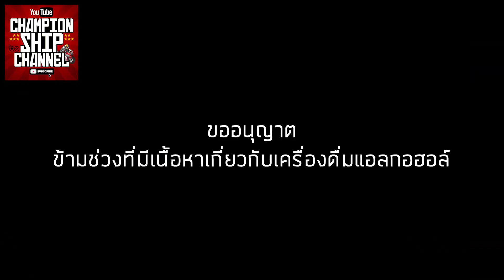ย้อนตำนาน 🥇 BMX Flatland ที่ Red Bull X Park & KJ Park ปี 2004 ใน VCD 666 (โชว์กินถ่าน)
🎬 ใน VDO ตอนนี้ อ้น A-six จะกลับมาเปิด VDO BMX Flatland ในตำนานของไทย อย่าง 666 แผ่นที่ 2 อีกครั้ง โดยในตอนนี้จะเป็นการเล่นของเหล่าสุดยอดนักกีฬาบีเอ็มเอ็กซ์แฟลตแลนด์ที่เรดบูลเอ็กปาร์ค และเคเจปาร์ค ในปี 2004

📌 ติดตาม Facebook Fanpage ของเราได้ที่นี่ 👇